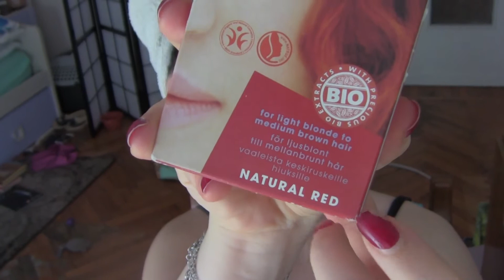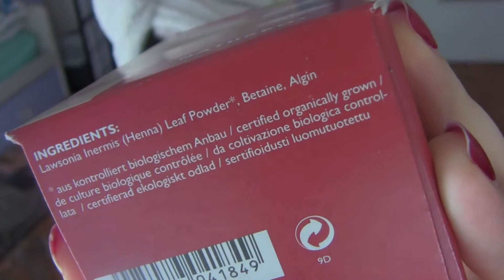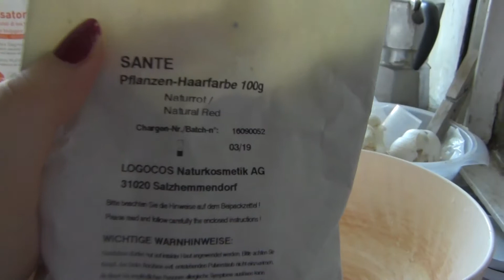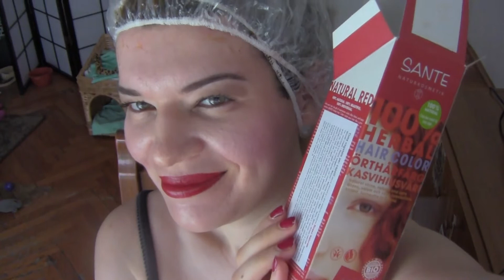Capelli rosso sangue? Testiamo la tinta vegetale Sante Naturkosmetik!!!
ATTENZIONE : purtroppo il mio computer schifoso ha rovinato parte del video. Mi dispiace ma troverete un parte mancante verso metà video. Scusate! Non vedo l'ora sia settembre per avere la nuova attrezzatura.

Scusate anche la qualità scarsa, con questa videocamera sembra sempre che ho un filtro grigio aggiunto, mi spegne molto i colori.

Ciao Gente!
Ho cambiato colore di capelli e sono diventata rossa! :D
Come ho fatto?
Sulla mia base castana schiarita dalla lozione  Schultz ho applicato la tinta vegetale, naturale al 100%, Sante Naturkosmetik "natural red"

Per preparare la tinta ho usato tisana calda di rosa canina e camomilla, miele, curcuma e "acidulato di omeboshi".
Quest'ultimo è una specie di aceto giapponese ottenuto dalle prugne. Tinge e acidifica

Vi mostro sia il prima che il dopo...risultato perfetto! Sono davvero entusiasta! capelli bianchi coperti, colore pieno, multi sfaccettato, lucentezza a specchio. Ovviamente capelli sanissimi! :D